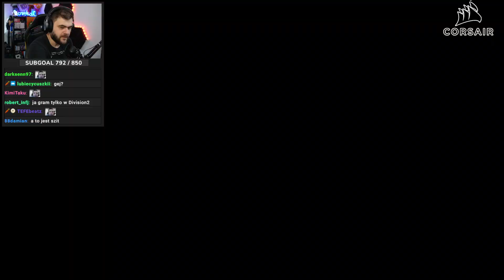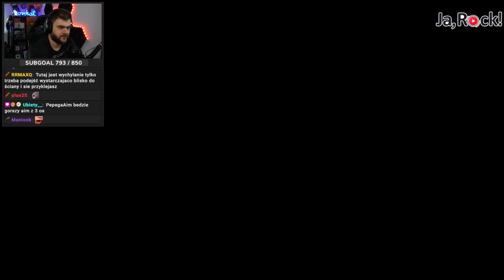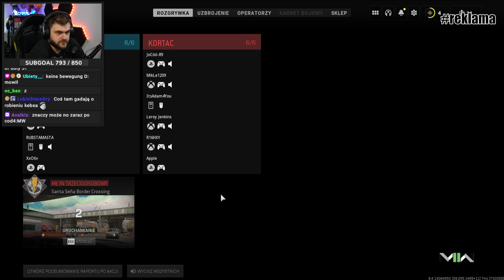Jak wygląda nowe Call of Duty? - Call of Duty: Modern Warfare II (2022)